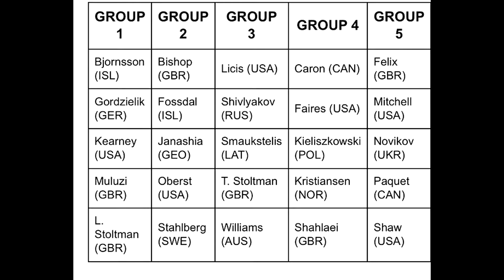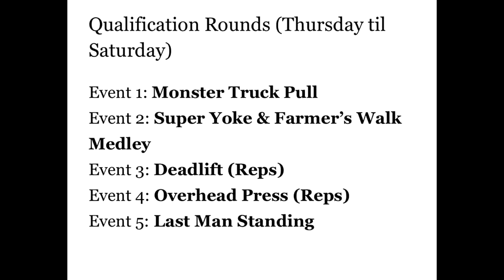World's Strongest Man Heat 4 Predictions the Real Group of Death!? The Biggest Upset!?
With less than 48 hours before the start of World's Strongest Man 2019 here are my predictions for qualifying heat 4!

Heat 4 includes:
JF Caron
Kevin Faires
Mateusz Kieliszkowski
Ole Martin Kristiansen
Laurence Shahlaei

Sorry about the rushed editing but I'm tired...need to pack...need sleep...